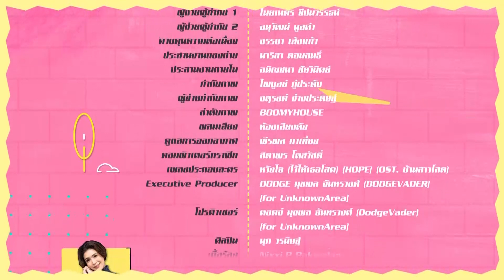บ้านสาวโสด EP.10 [5/5]